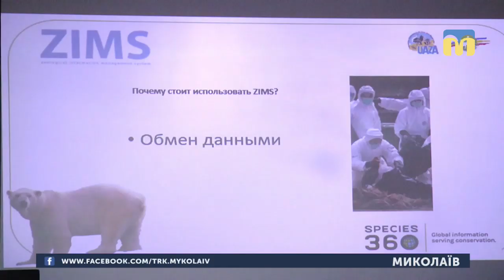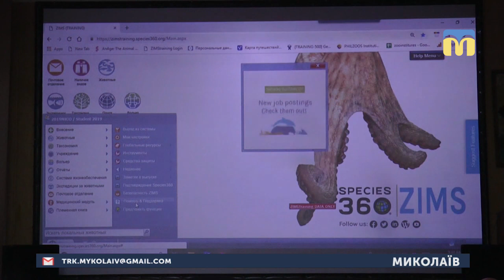22.03.2019. Новини. 08:00